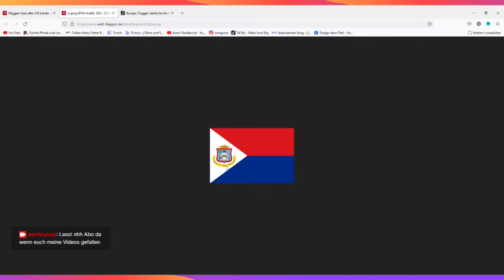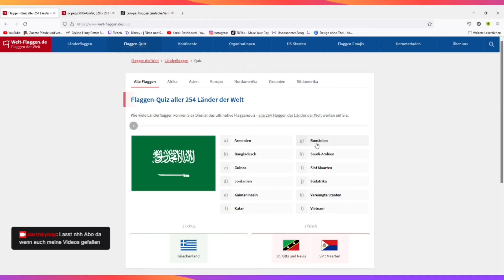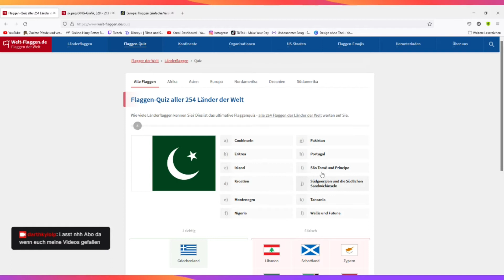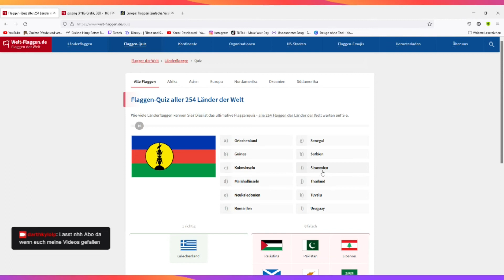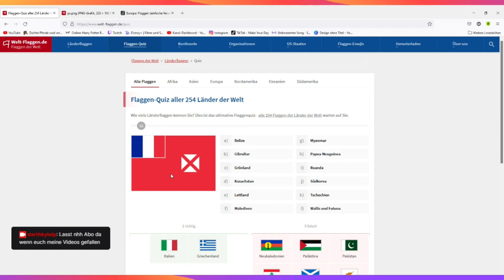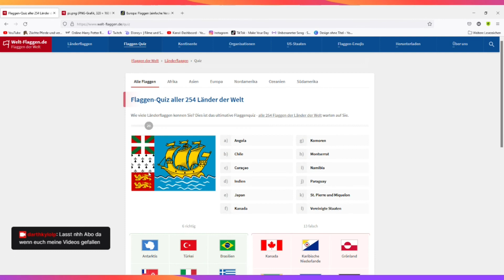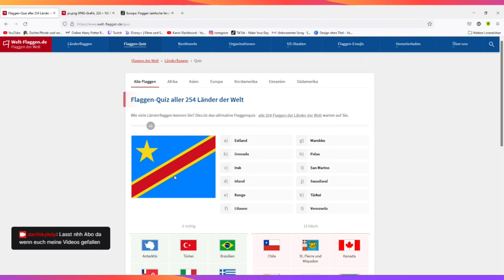Ich errate Flaggen mit...? Luca oder Sandra? Oder gar keinem?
Sorry aber ist kein Video mit Luca oder Sandra xD

Kommt auf meinen Discordserver, da könnt ihr irgendwann den VIP vorteil gewinnen wo ihr einen Chat NUR mit mir und anderen die den VIP vorteil haben schreiben.

Falls euch meine Videos gefallen würde ich mich über ein kostenloses Abo und like freuen. Denn vllt ab 200 Abos werde ich mit facecam aufnehmen :) Also Abonieren, denn dann seht ihr mich umso schneller und ich kann auch reactions machen. Denn ohne facecam finde ich es doof reactions aufzunehmen.